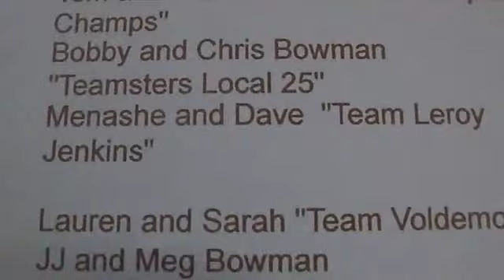Bowman Thumper Olympics 08 pt. 4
History is made. (Part. 4).